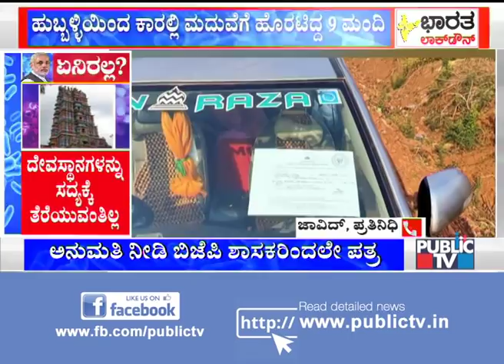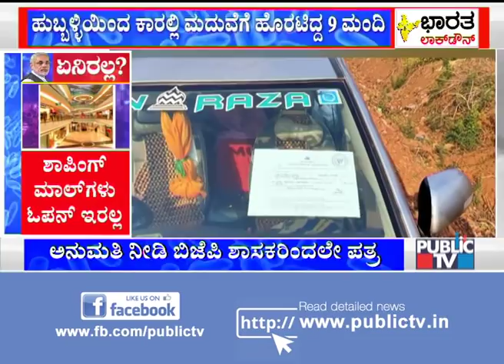Police Seize A Car In Dharwad For Misusing Medical Pass | Public TV